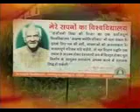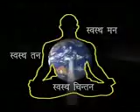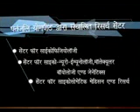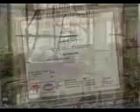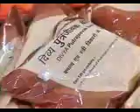Patanjali Yog Peeth Introduction part-1.mp4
Here you will find all the detail of patanjali yog peeth trust